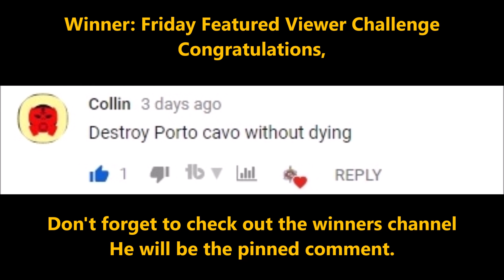Just Cause 3 Friday Featured Viewer Challenge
No Mods Week we're liberating Porto Cavo without mods using the wingsuit and combat on foot Congratulations to Collin for this weeks win you can find his links on his pinned comment.
Challenge Video rules:
*only put the challenge information into the challenged comment nothing else don't say nice video post a new comment for that*
join the community and make some new friends share your videos and live streams once a day to our community, come to have some fun and game with me also.
A great YouTuber and a very close friend.
Check out the Ashen Blaze JC3MP server.
come to join the fun
He is a really awesome Streamer.
Eelctro_ made my Red & White outfit plus so many mods & helped me with so much on Just Cause 3 He is a great Guy knows a lot about Modding He can help you with Modding. Join his Discord.
Corporate Mellow Groove - Doug Maxwell
Impala Returns - Hanu Dixit
Hey sailor - Letter Box
Promises - Letter Box